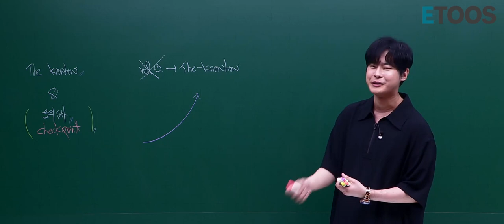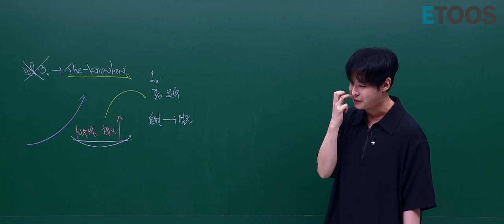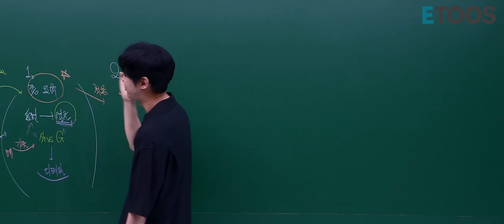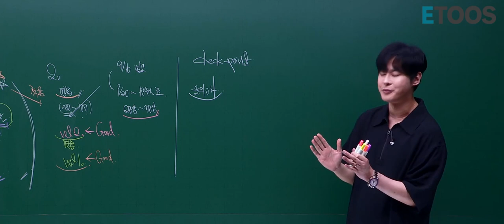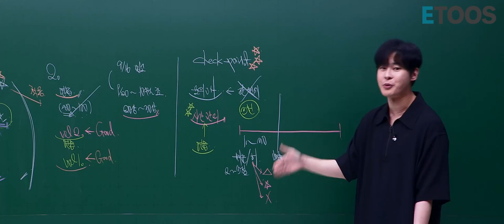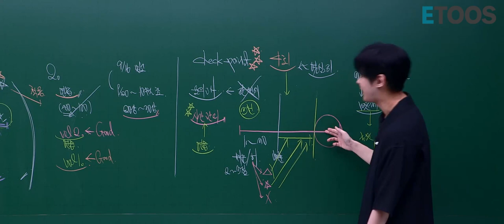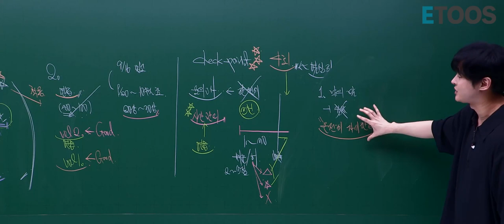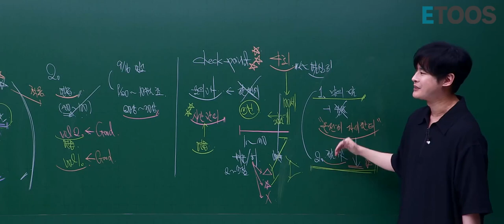[수학 강윤구 선생님] Final 강좌 및 마무리 공부법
수능까지 남은 기간 여러분이 해야할 공부
그건 여러분만의 문제푸는 설계법을 마무리 하는 것입니다.
무작정 많은 문제와 모의고사를 푼다고 점수가 오르지 않습니다.
점수를 만들기 위한 공부를 하는 것!
그것이 수능에서 여러분이 만점에 수렴하는 점수를 받는 길임을 꼭 명심하세요.

그래서 강윤구쌤이 준비한 강좌
The Knowhow와 Checkpoint 모의고사

수능까지 남은 기간 여러분의 공략법 최종 마무리 및 적용 연습,
그리고 시간 관리를 도와 줄 모의고사까지
남은 기간도 강윤구쌤만 믿고 따라와주세요.